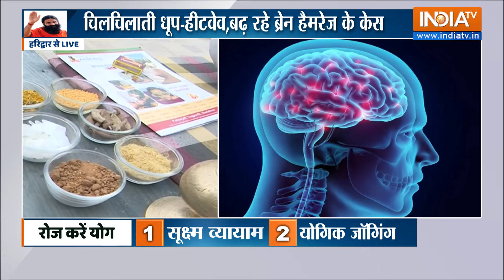Yoga: गर्मी में स्ट्रोक का असर..दिमाग की नसें फटने का डर | Swami Ramdev | Yoga For Health